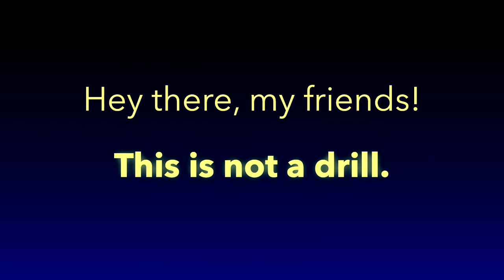I'm Coming Back!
After a few days, I'M FINALLY COMING BACK!

My next video will be take 5 of Dante's TVOKids Logo Bloopers.

- DBR